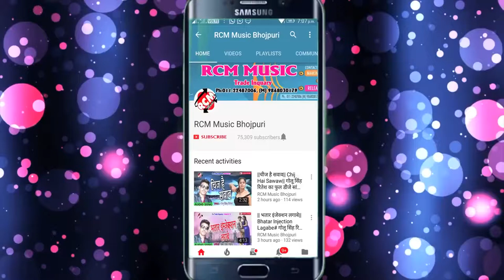Singer Shamsuddin Raj and the